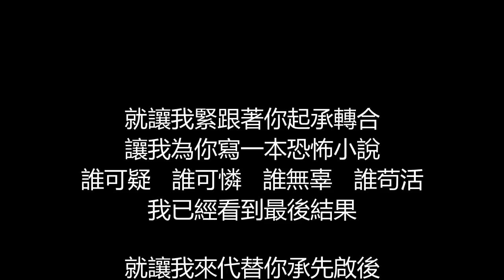阿密特/張惠妹 - 血腥愛情故事(歌詞版)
血腥愛情故事

作詞：Hush
作曲：Jonnic
編曲：陳君豪、梁思樺

你嚐過的那些甜頭   都是寂寞的果實
那是活生生從心頭裡   割下的我
一塊肉像一個贈品   從來都不假思索
你銳利   我就腥風血雨   洋洋灑灑當個寫手

就讓我緊跟著你起承轉合
讓我為你寫一本恐怖小說
誰可疑   誰可憐   誰無辜   誰苟活
我已經看到最後結果

就讓我來代替你承先啟後
刻骨銘心像一本情愛小說
越血流   越手痠   心越空   肉越痛
千刀萬剮的感情才生動

不要還給我   不要還給我

再去捉摸   都太遲了
手心肉的牽連早已沒有用了
眼看失去靈魂的空殼   魂不附體的兩個人

再去著墨   都太多了
再濃烈的故事都算太俗氣了
寫到哪裡能剛好就好   才能看得要死要活
愛也要死要活